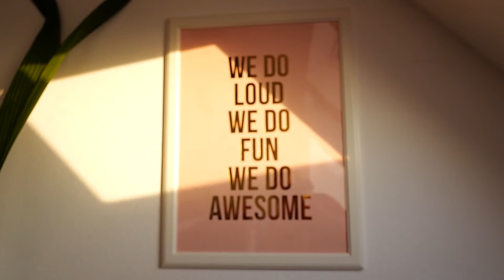VORGESPRÄCHE FÜHREN UND ZUVIEL TRINKGELD GEZAHLT / VLOG 032 DEUTSCH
Der heutigen Daily Vlog des Fotografen Dennis Weissmantel dreht sich wie um Fotografie, Familie, Selbstständigkeit, Hund und Work/Life Balance

Der heutige Tag war vollgepackt mit Gesprächen. Zuerst habe ich mit Marco Siesto das Konzept seines Album Booklets und Covers besprochen und anschliessend ein Hochzeitsvorgespräch geführt. Zu guter Letzt haben wir Essen bestellt und in der Eile habe ich 9€ Trinkgeld gegeben.

*Mein Laptop
*Mein Monitor

MUST HAVE!